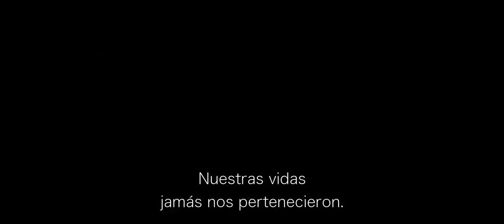Nuevo tráiler de Los Juegos Del Hambre Sinsajo El Final 1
Los juegos del hambre: Sinsajo - Parte 2 (The Hunger Games: Mockingjay - Part 2) será el cuarto y último largometraje de la trilogía de Los juegos del hambre de la escritora estadounidense Suzanne Collins.

En esta nueva y última entrega veremos a los 13 distritos juntos por primera vez.

Y estamos a la espera de que la película sea estrenada en noviembre de este año.

Mientras tanto les dejamos con este nuevo trailer.